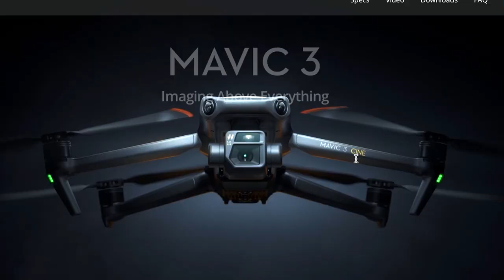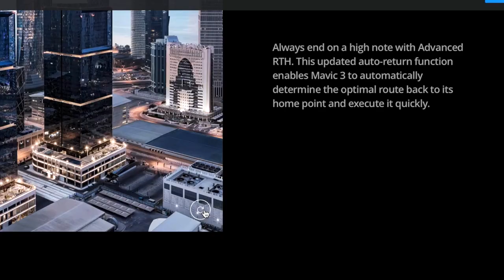DJI Mavic 3 India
Microphones:
zoom h2n

Gimbal I use :